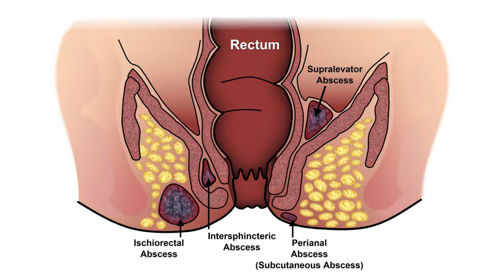cure CONSTIPATION In just 10 amazing ways!! | Explained by Dr.Sharmika Tharun